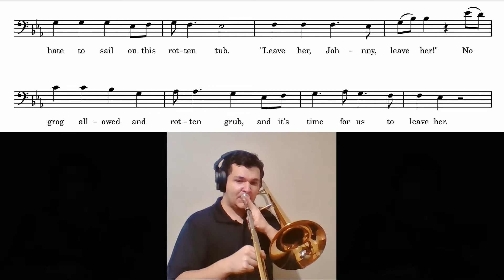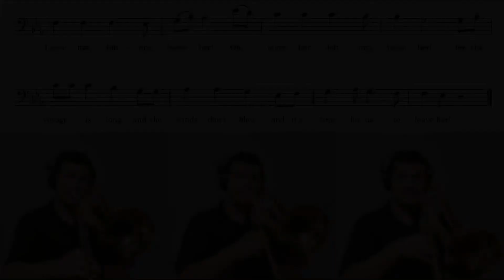Leave Her, Johnny - For Trombone Trio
Traditional (Sea Shanty) - Leave Her, Johnny
Adapted for Trombone Trio by Zachary Glaser
Performed on March 1st, 2021 by Zachary Glaser in Houston, Texas

Video editing by Josiah Glaser in DaVinci Resolve
Audio editing by Zachary Glaser in Reaper